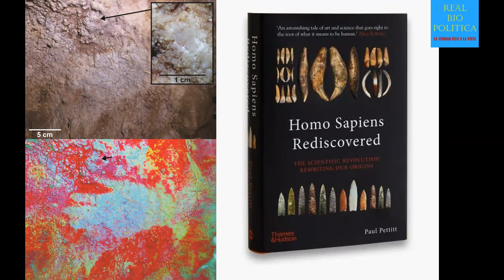ARTE RELIGIOSO NEANDERTAL EN LA CUEVA DE MALTRAVIESO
NOTICIERO RBP (RealBioPolítica)
2. TELEGRAM (descargar videos aquí)
REPORTE PLANDEMICO